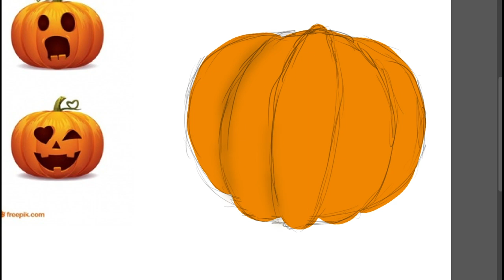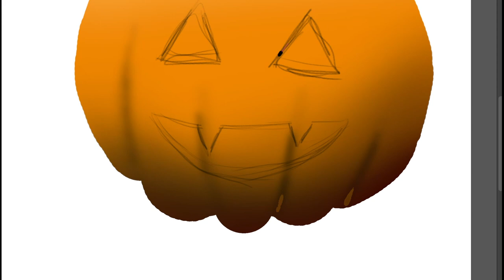🎃Pumpkin Speedpaint🎃 | Halloween and Inktober | Part 1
Let's get spoopy!
Only a few weeks left till Halloween and since it is Inktober, lets draw something spooky!
This is part 1 In which i make the pumpkin, but if you guys like it, i will also make a background and maybe go a little more in-depth with some effects to make it even more spoopy! 🎃